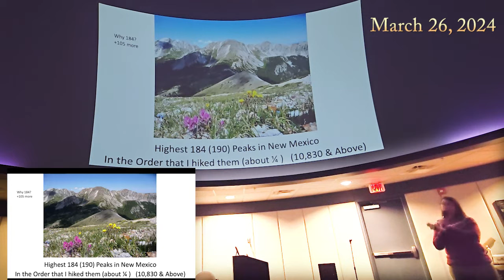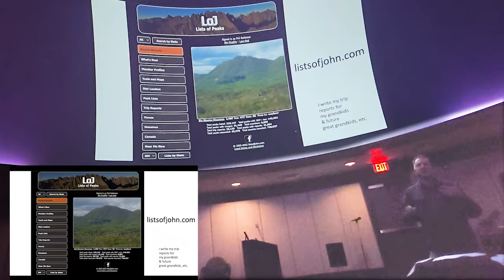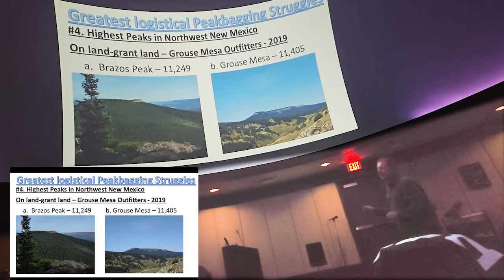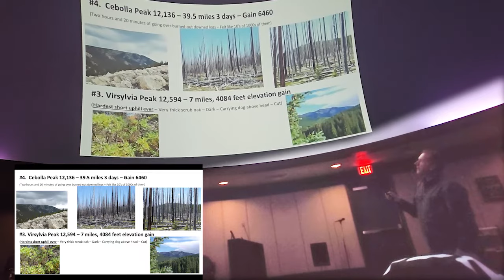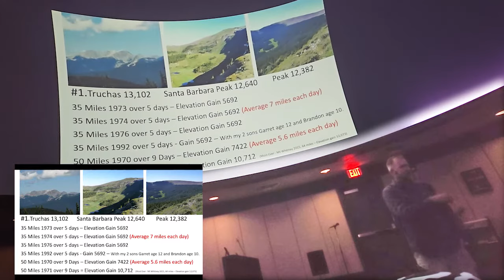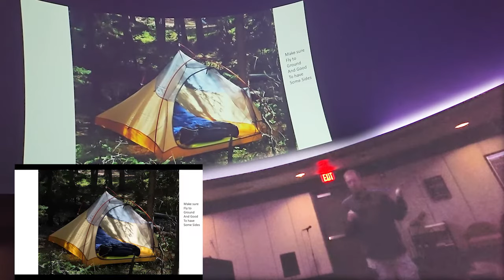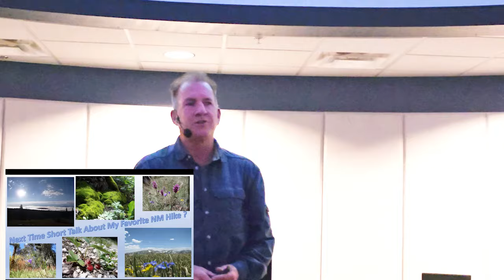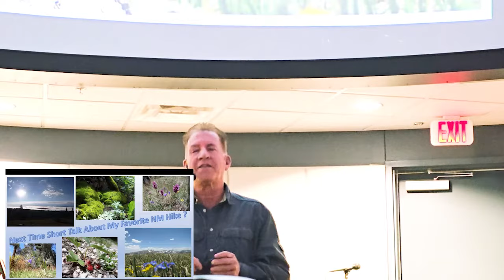Hiking New Mexico’s Highest 190 Peaks: Favorites, Hardest, Tough Logistics, Longest, Equipment Tips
I had the privilege of speaking to the Los Alamos Mountaineers. In my presentation I spoke of hiking, backpacking, and peakbagging the highest 190 mountain peaks in New Mexico. I shared; my favorites, the hardest, the logistically most difficult, the longest, and gave some equipment tips. Shown were beautiful pictures of the highest peaks in NM and gorgeous surrounding pictures. I talked about websites to log peaks and New Mexico Peak Challenges.

See Pictures of the Highest Peaks in New Mexico

Over 200 trip reports, 2800+ beautiful high country of NM pictures, downloadable GPS treks, Google Earth 3D images of the hikes.

A very inclusive list of the highest 192 mountain peaks in New Mexico.

00:00 Introduction
06:21 Websites to Log Peaks & NM Challenges
12:46 Toughest NM Peaks Logistically
17:33 Hardest NM Peaks to Hike
23:29 Longest Hikes to get a NM Peak
27:06 My Favorite Peaks & Hikes in NM
29:31 Closing Pictures & Equipment Tips
38:33 Question & Answers